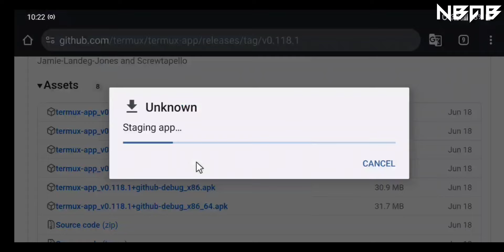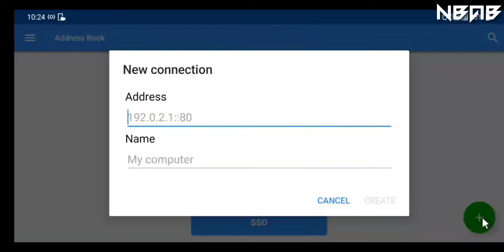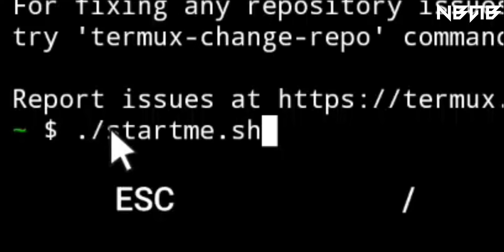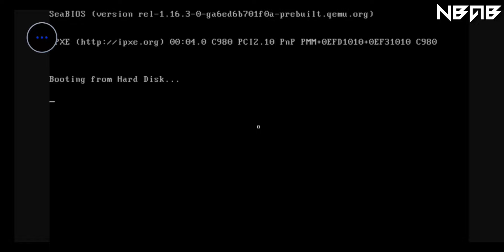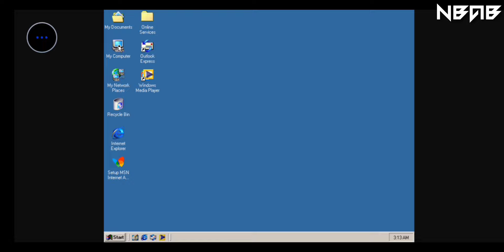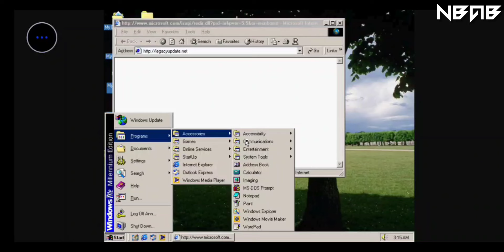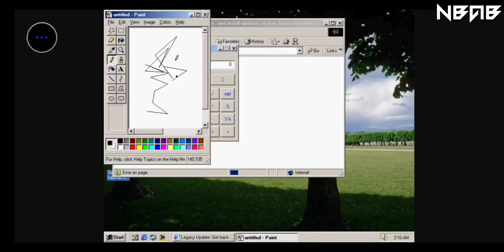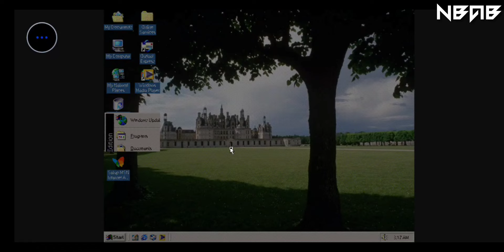Easier! Emulate Windows ME on Android phones with Termux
📻 Some other information:

Windows Me (Millennium Edition) is an operating system developed by Microsoft as part of its Windows 9x family of Microsoft Windows operating systems. It is the successor to Windows 98, and was released to manufacturing on June 19, 2000, and then to retail on September 14, 2000. It was Microsoft's main operating system for home users until the introduction of its successor Windows XP on October 25, 2001.